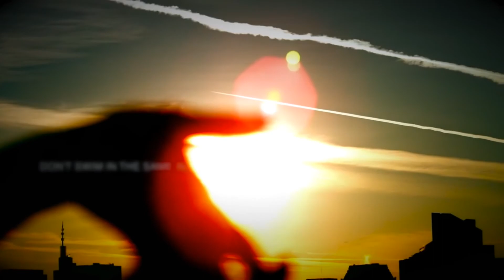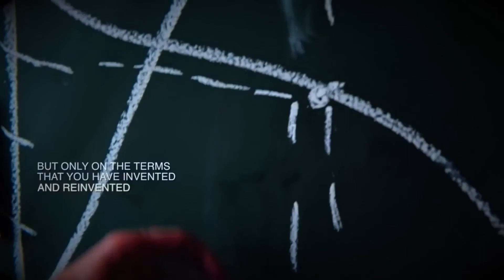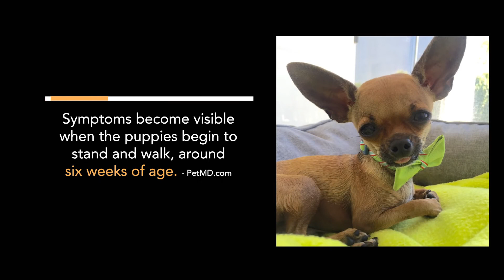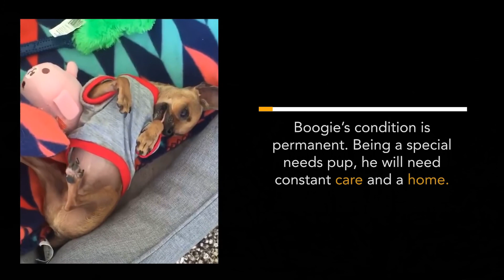Reinvent Yourself | Rise Above With Joe & Heidi | 2-16-17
Hello Friends! Joe & Heidi Here! Today, we will be talking about becoming a whole new you. A better you. So that you can be your authentic self and truly happy.